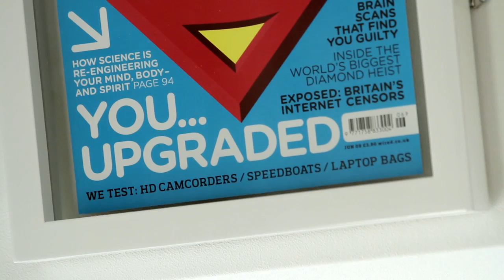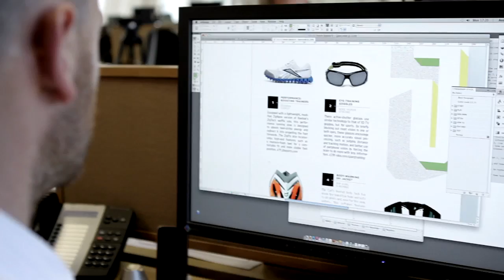Introducing David Rowan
Meet the second of our celebrity judging panel, Wired UK editor David Rowan. David uses Adobe products everyday to help produce one of the most creative and exciting magazines in the UK. In this video he talks about what inspires him and what he'll be looking for in the entries to this years Adobe Imagination Challenge. for your chance to walk away with one of three £10,000 prizes!